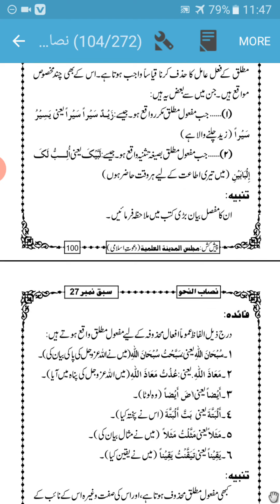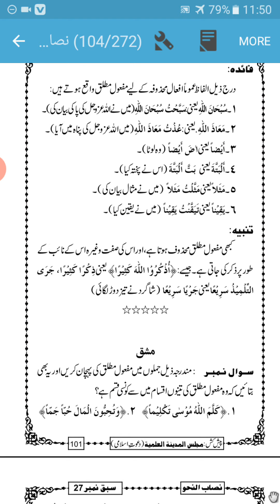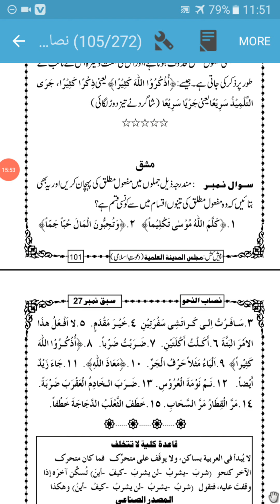Nisab Un Nahw Lesson 27 || نصاب النحو درس 27 || Arabic Garammar || Dars e Nizami